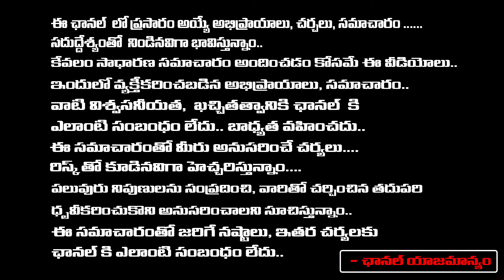Minister Roja Lunched Her Life Story in New Book | Bharadwaja Talks